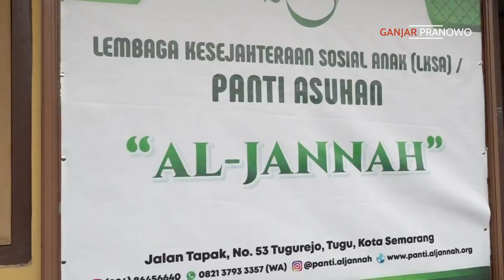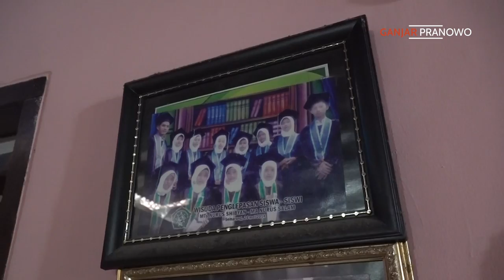Berbagi Cerita dengan Anak-anak Panti Asuhan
Bertemu dan berbagi cerita dengan anak-anak di Lembaga Kesejahteraan Sosial Anak (LKSA) / Panti Asuhan Al-Jannah, Kota Semarang, Minggu (3/4).